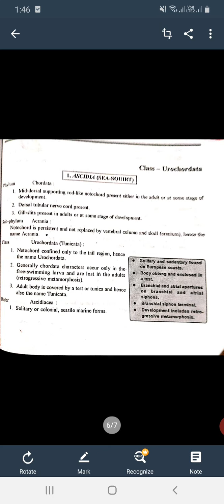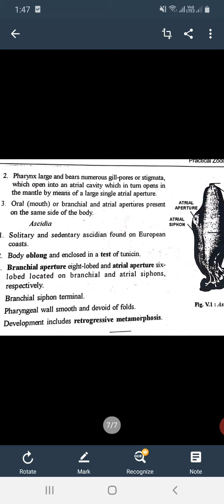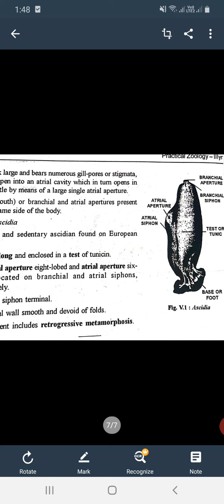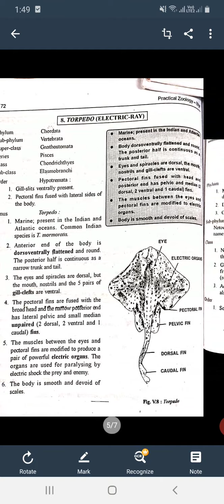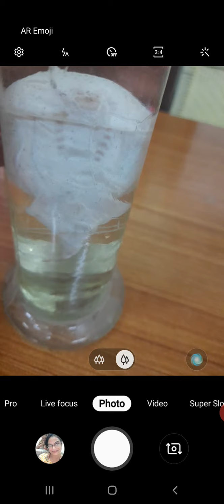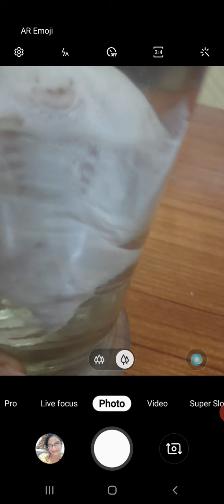5 September 2020